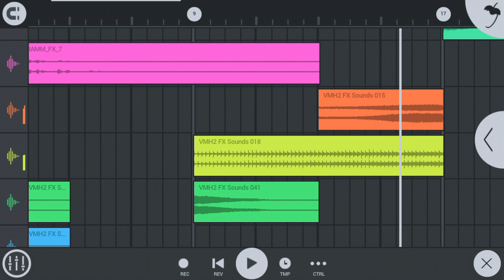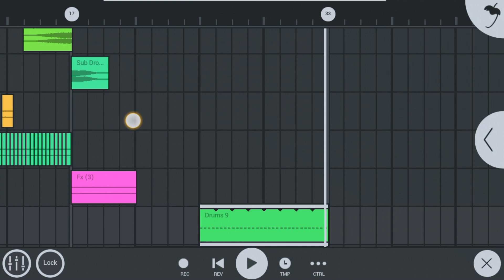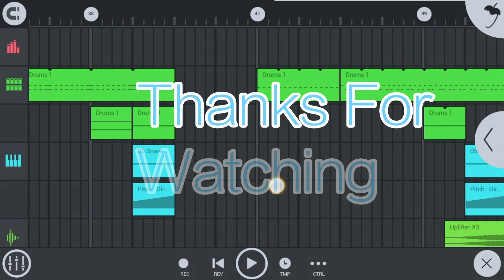BIGROOM / Fl Studio Mobile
Hii Guys
Im Making Bigroom Music Like Bassjackers In Fl Studio Mobile